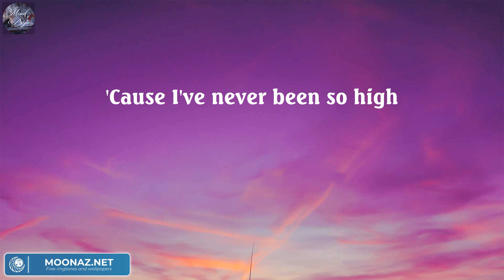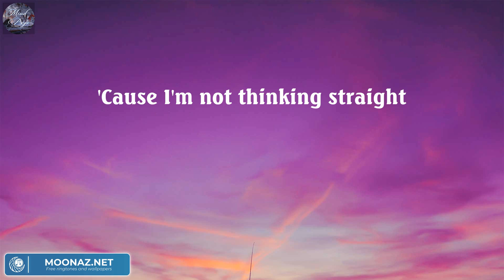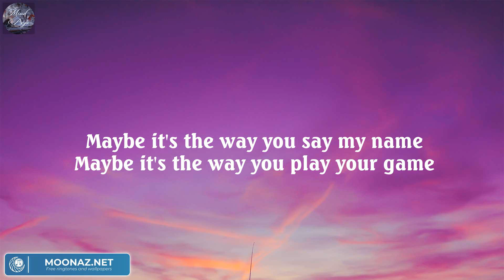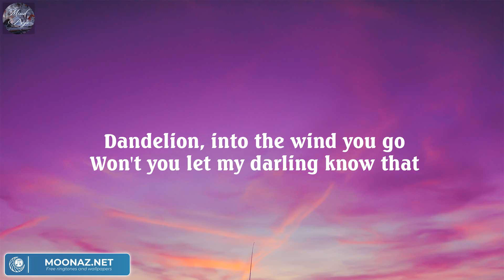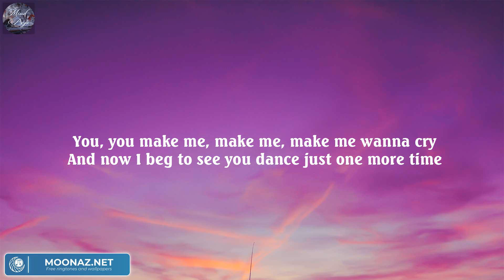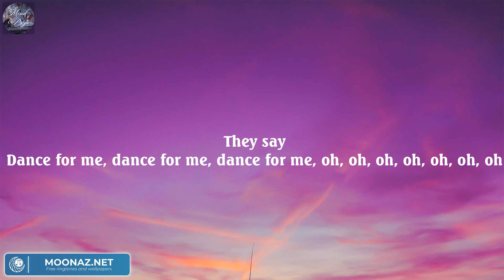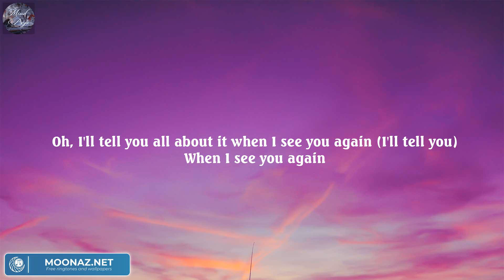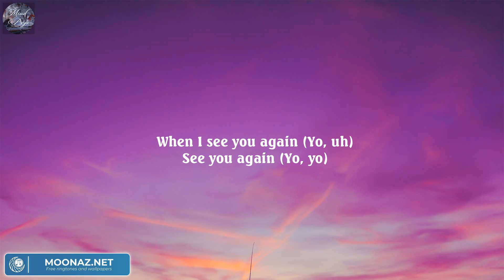Love Me Like You Do - Ellie Goulding (Lyric) / Ruth B., Tones And I